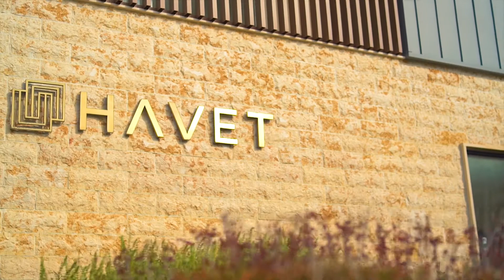Butlerlounge 하벳풀빌라_Havet Poolvilla / Luxury Hotel & resort in South Kore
당신의 특별한 날 버틀러 라운지와 함께 하세요
Make your best day with Butlerlounge